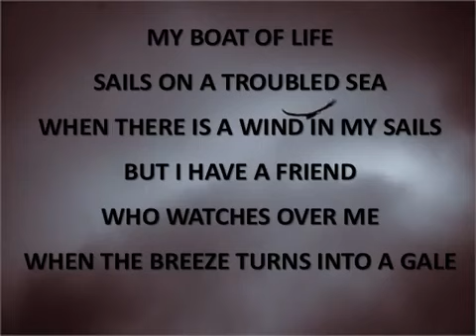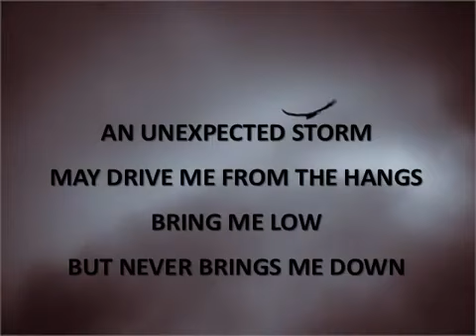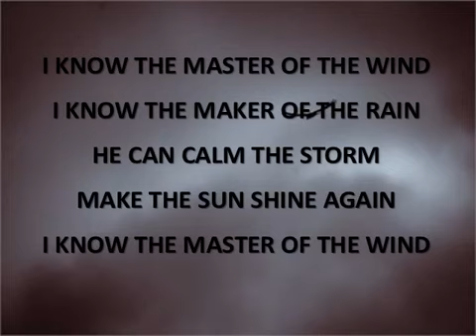I know the Master of the wind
Video from Frans